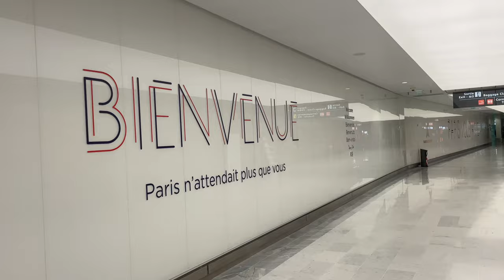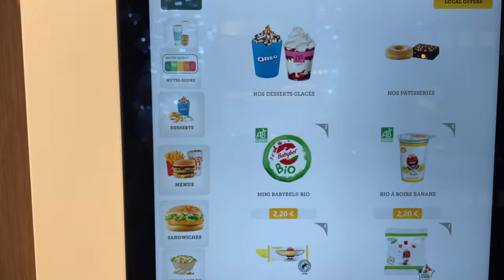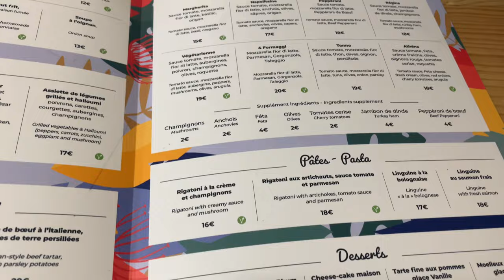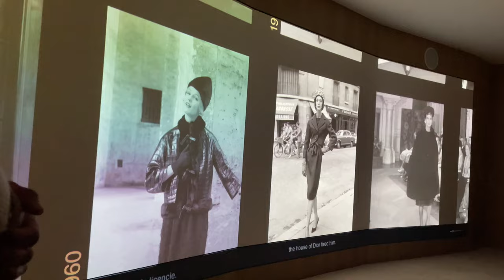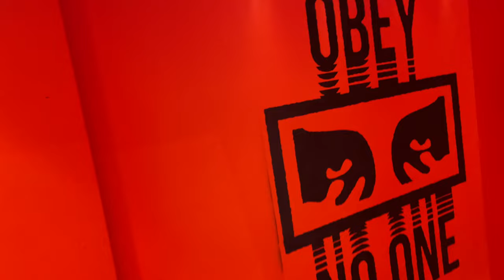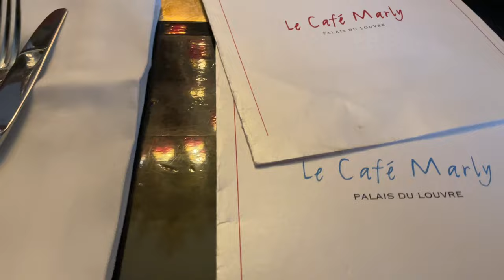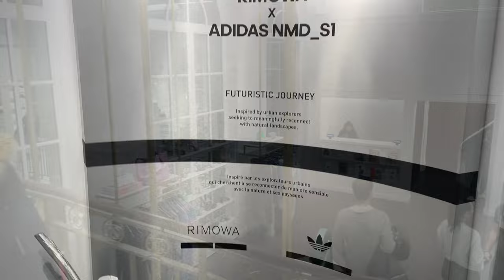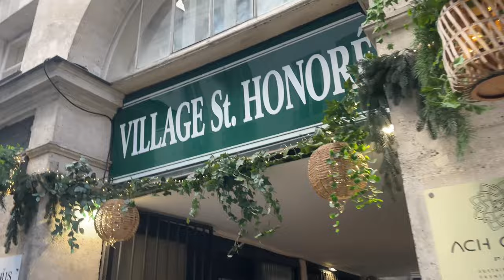SOLO IN PARIS 🇫🇷 | TRAVEL VLOG | 28TH BIRTHDAY TRIP | LOUVRE MUSEUM, KITH PARIS & MORE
Hi homies!

I’m back with the full Paris travel vlog! Sorry for the delay! My first time editing a full video, took a lot of mental preparation lol.

Comment where you think I should go next!

Love Always,

Dominique Paris
xo

28 year old Canadian-Jamaican entrepreneur and content creator based out of Toronto, Canada.

Filming with the Iphone 12 Mini. LOL don’t laugh.

Dominique Paris
MB062-285 Taunton Rd E
Oshawa, ON
L1G 3V2